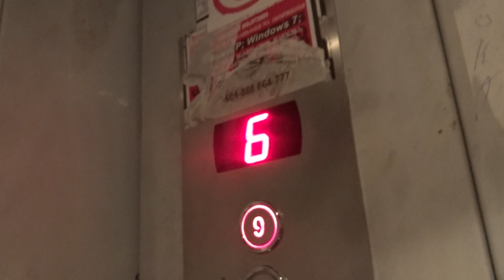An electric lift (the Country of Georgia. Tbilisi) V=0,71 m s Capacity 320 kg.